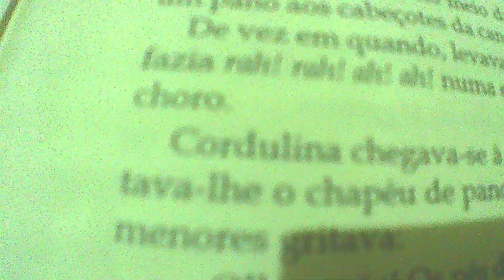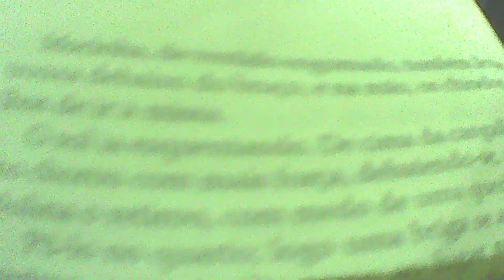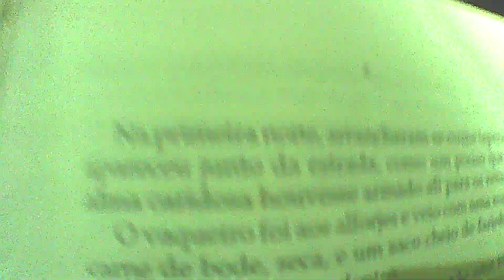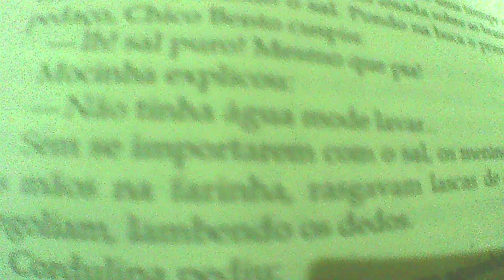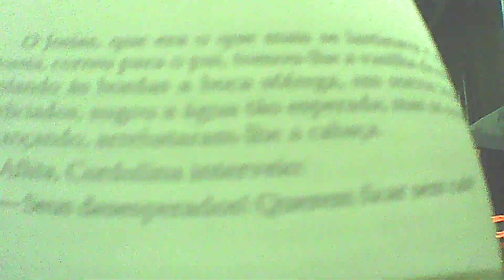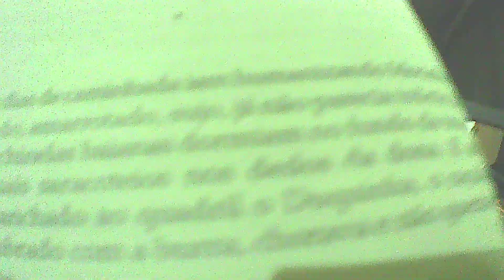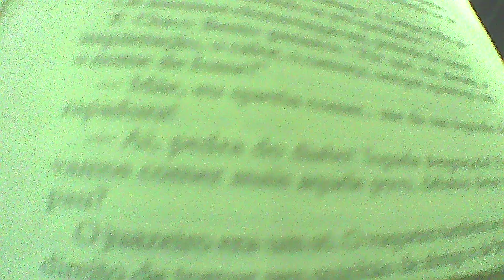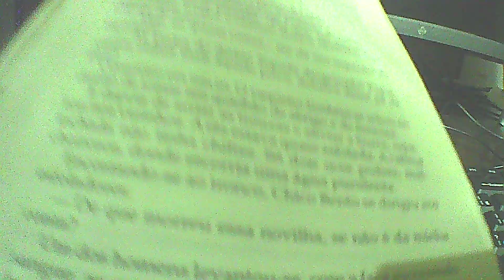LEITURA LIVRO DE ECA DE QUEIROZ , O QUINZE , PARTE. 09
Leitura preparatoria para vestibulares, excelente exercicio didatico. LEIA!
Siga em?
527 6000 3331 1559 - Realize um  DOC ou uma transferencia, Deus te Abencoe !